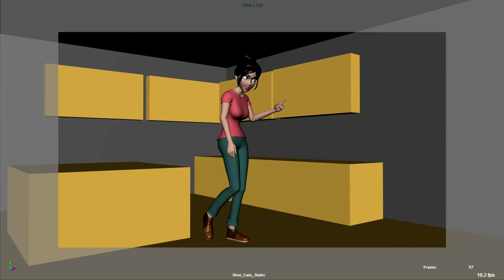Luna Tino Update01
update version of Shot